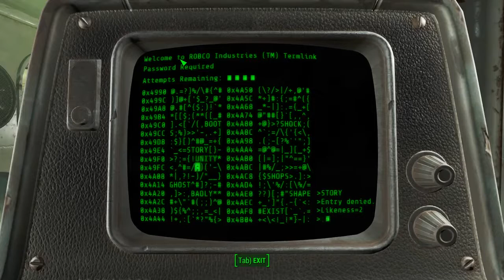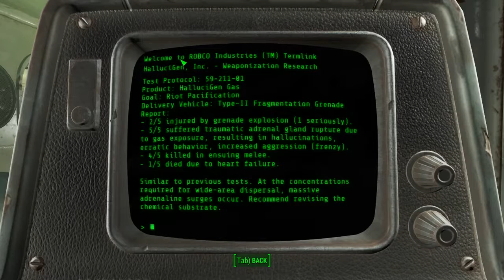Fallout 4 - 09 Misc 12 Hallucigen, Inc #1 Legendary Gunner 720p